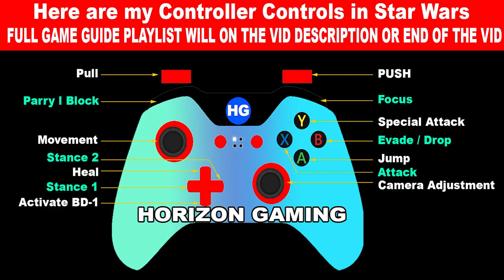Star Wars Jedi Survivor How to Find VASLYN MARTZ Bounty Location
How to Find VASLYN MARTZ Bounty Location in Star Wars Jedi Survivor